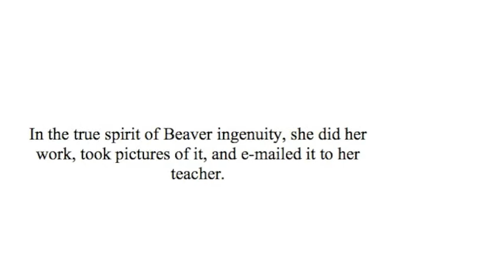BCDS Tech Video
BCDS Tech use in all its glory. Made by the genius that is Andrew David of the Help Desk!